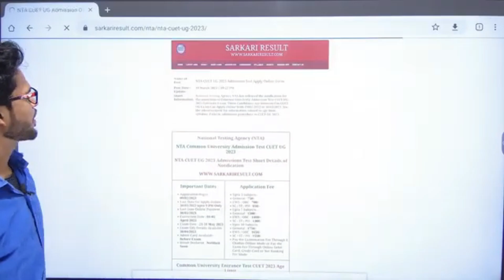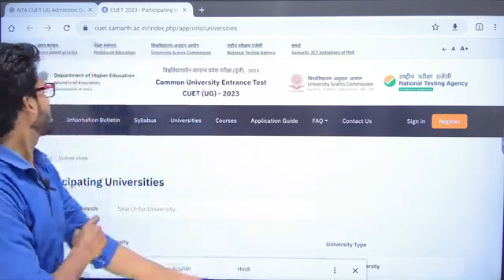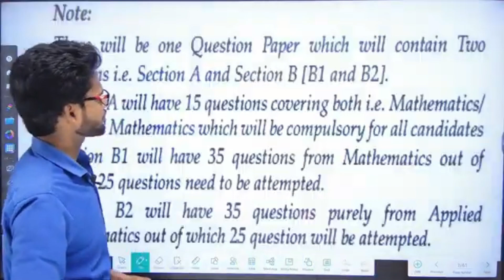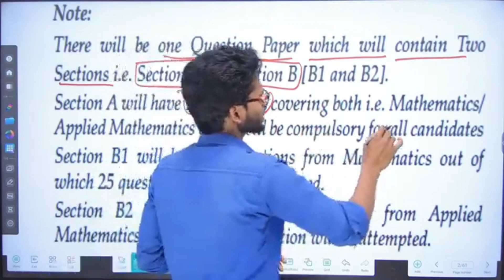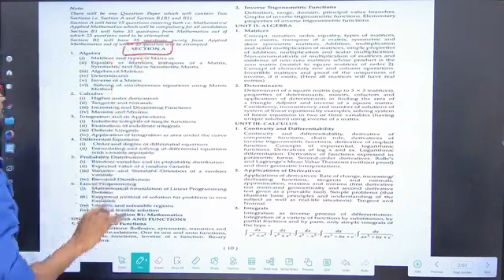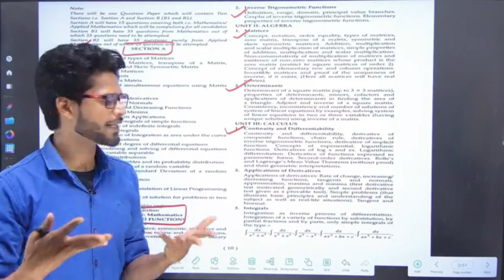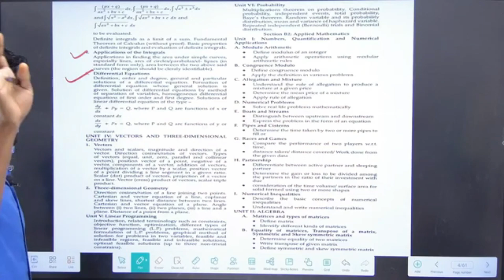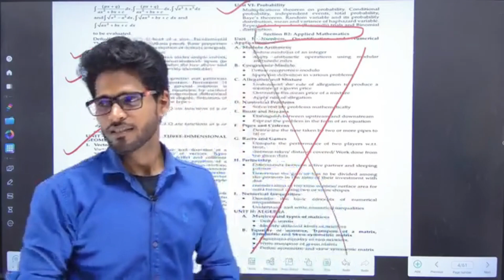CUET Maths 2023 | Maths syllabus complete | Maths मैं कितना पढ़ना है कितना नहीं